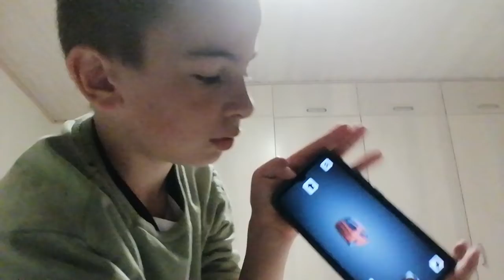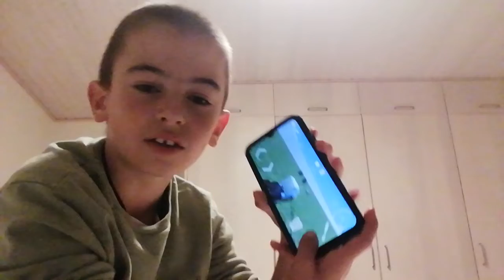10 сентября 2022 г.